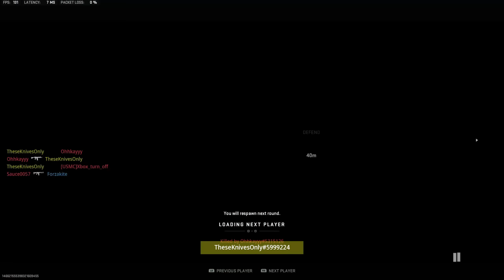They got SO ANGRY at me that they resorted to TRASH TALKING my mom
They got SO ANGRY at my KNIVES that they resorted to TRASH TALKING my mom (Call of Duty Modern Warfare 2 Search and Destroy Funny Moments, Rage and Trash Talk)